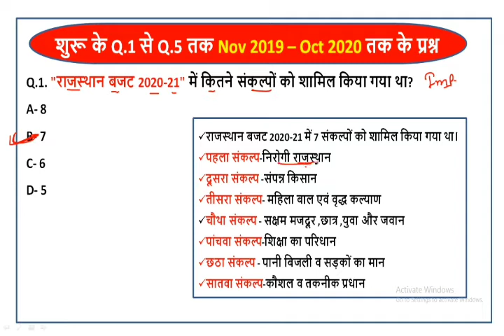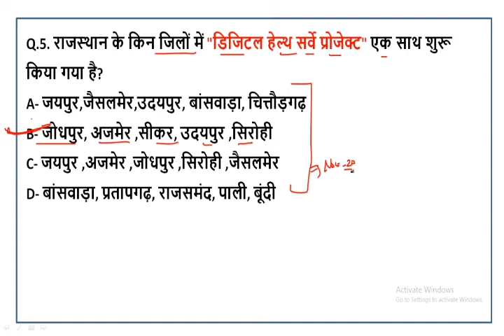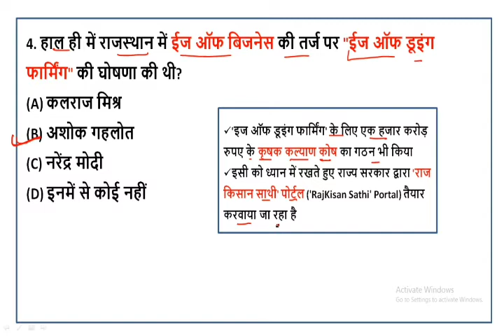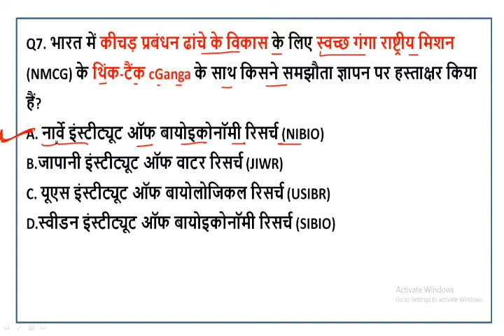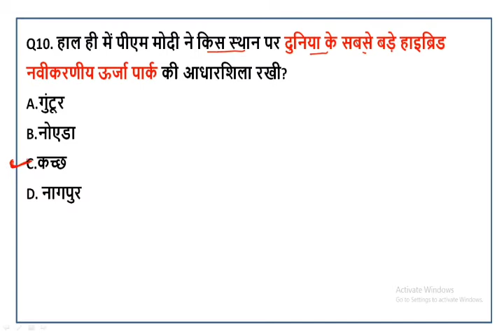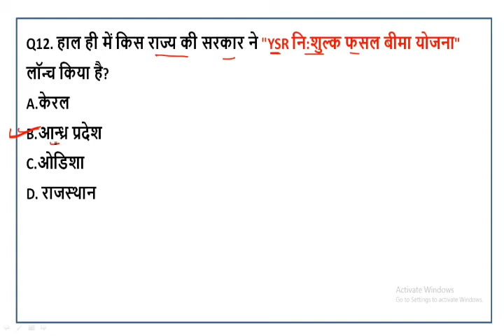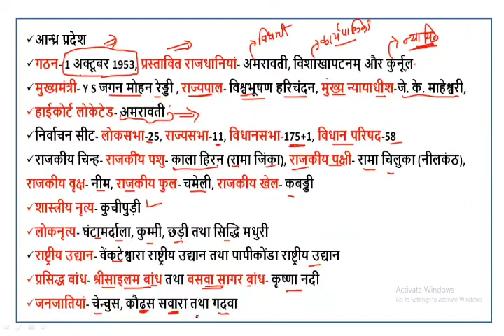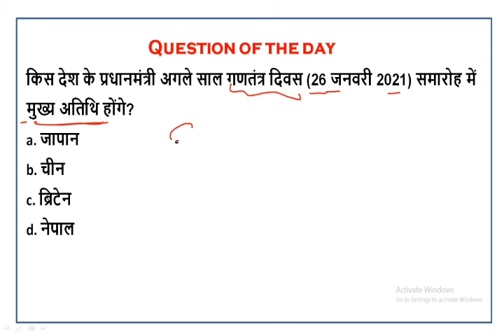Daily Current Affairs || Today Current Gk ||18 Dec Current Affairs || Dec. Current Affairs Rakesh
टेलिग्राम पर free Pdf file मिलेगी

Thanks